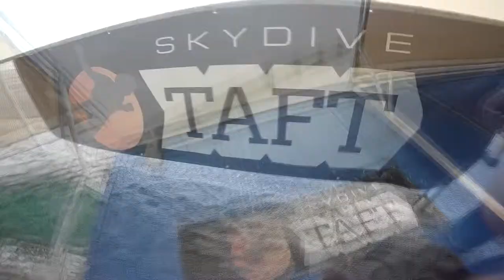Nikita Putz Skydive Taft.